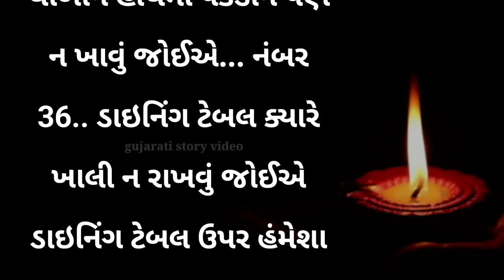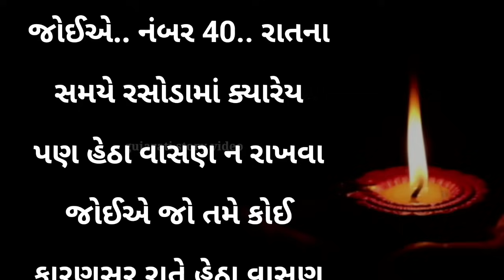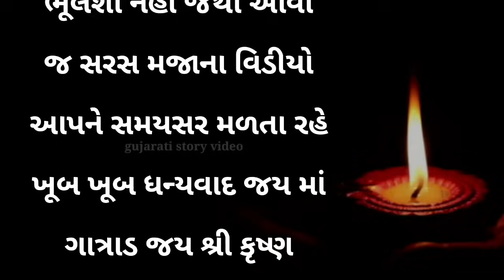બે મહિનામાં કરોડપતિ બનાવી દે તેવા શાસ્ત્રોના 40 નિયમો | vastu tips Gujarati | moral story Gujarati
બે મહિનામાં કરોડપતિ બનાવી દે તેવા શાસ્ત્રોના 40 નિયમો | vastu tips Gujarati | moral story Gujarati | short varta Gujarati

વાસ્તુશાસ્ત્ર
વાસ્તુશાસ્ત્ર ટીપ્સ
Vastu Tips
Vastu Poojan
Vastu Poojan Ritual
Vastu Muhurta
Vastu Shastra
Vastu Mantra
Vastu dosha prevention
Vastu Havan
Vastushastra Gujarati
Stairs according to Vastu Shastra
Vastushastra building
અનમોલ વિચાર